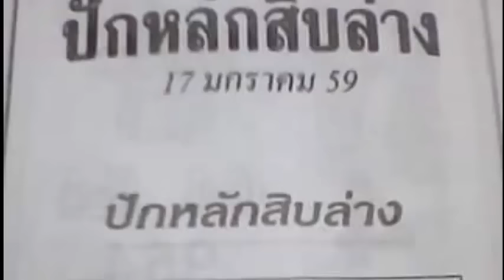หวยซองปักหลักสิบล่าง งวดวันที่ 1/02/59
เลขเด็ดงวดนี้ หวยซองปักหลักสิบล่าง  1 กุมภาพันธ์ 2559